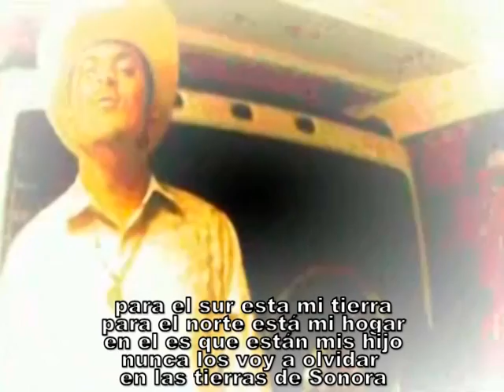LEVANTON.COM EL COMANDER(con-Letra)Jorge Raygoza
ahora ya puedes hacer tu propio eSticker vercion Levanton.

Visita nueatra pagina y veras que facil es... te esparamos!